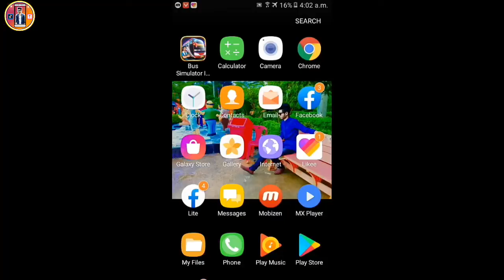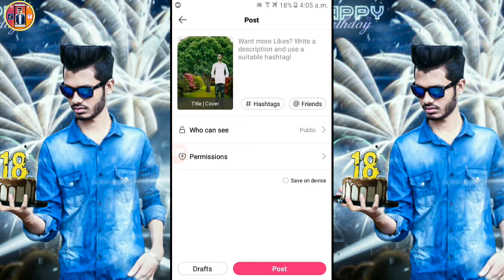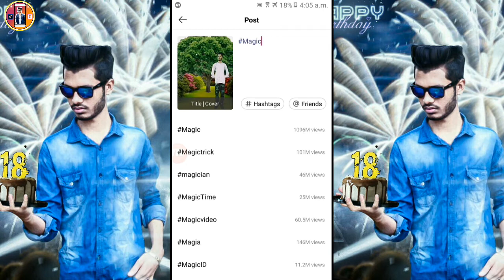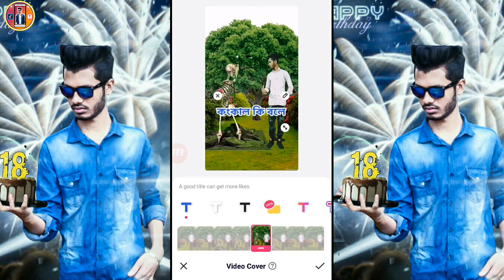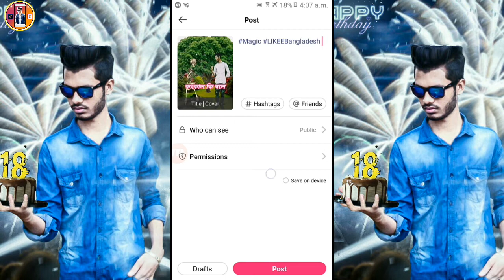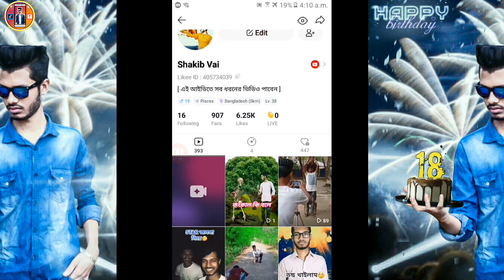Likee te video ki vabe post korbo | লাইকিতে ভিডিও পোষ্ট করার সঠিক পদ্ধতি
🔴[ ᴏᴜʀ ᴍᴏʀᴇ ᴄʜᴀɴɴᴇʟ :-]

▶▶▶See more...

🔴[ All edating apps:-]